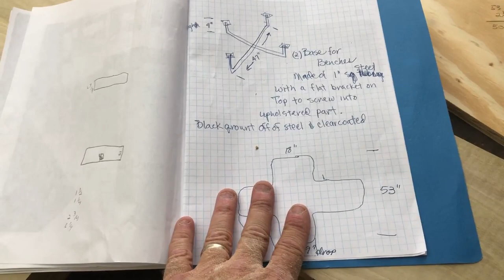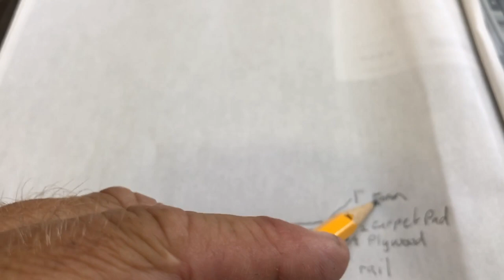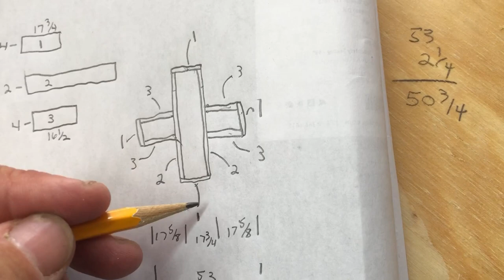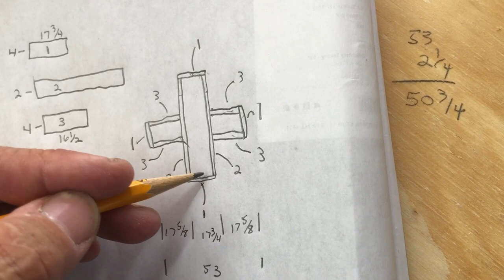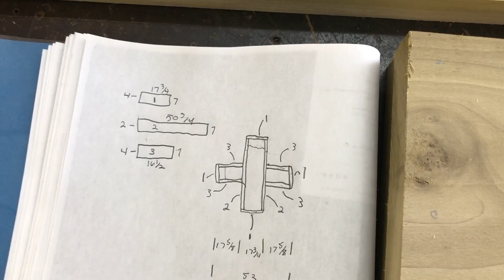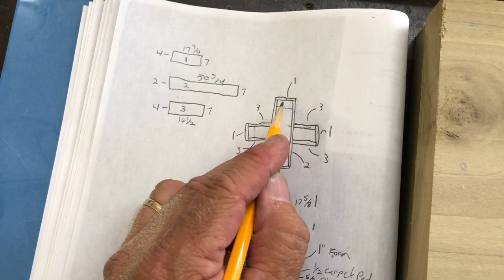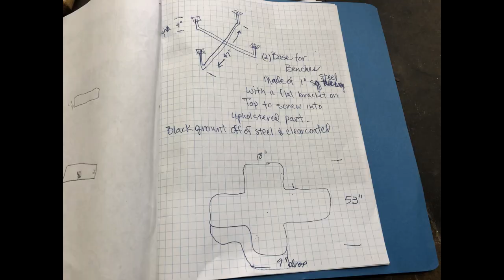DIY-HOW TO BUILD A CROSS BENCH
In this video I custom build a cross/x bench for a designer/client.